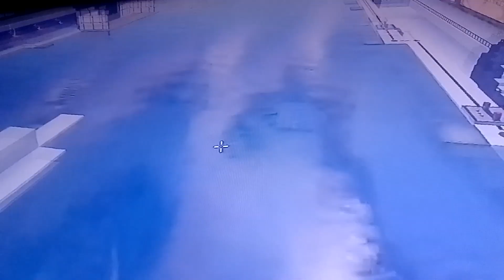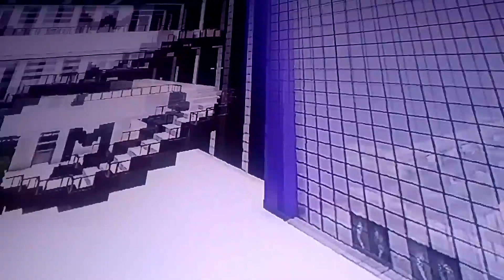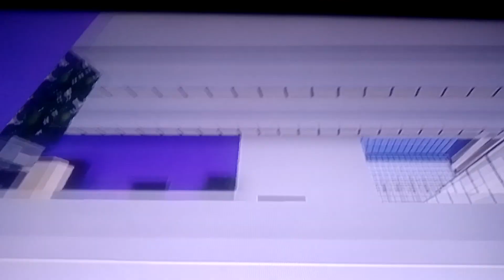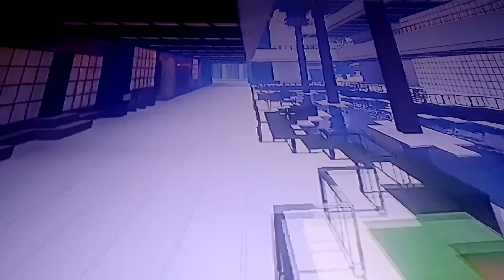29 de marzo de 2023